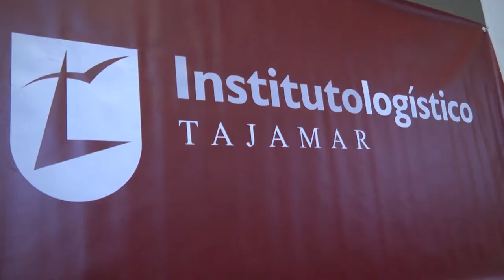Jornada Sistemas de Gestión de Almacén (SGA) - Mariano Pérez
I Jornada de Sistemas de Gestión de Almacén. Desarrolla en el Instituto Logístico Tajamar.  Mariano Pérez, Dirección Área Identificación y Movilidad MOINSA.